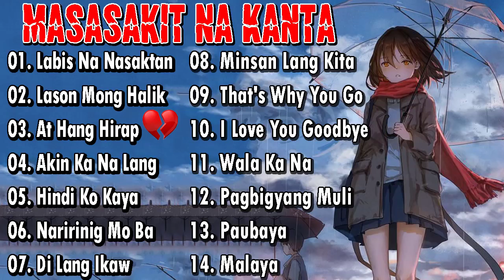LABIS NA NASAKTAN 😭 Masasakit na Kanta Para sa mga Iniwan 💔😪BrokenHearted Song Pamatay Puso 2